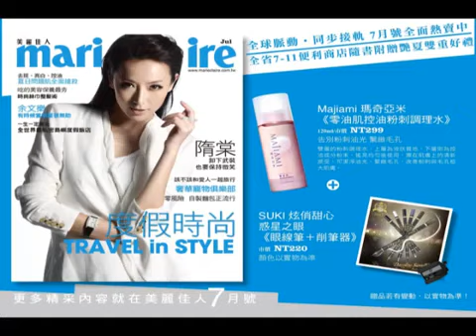台灣美麗佳人鄧福如：古怪美少女只要感覺就好！異想思路渴望奔放自我！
(美麗佳人雜誌Marie Claire)阿福的聲線清新純粹，思路卻比你想像還要跳躍，她帶著年輕世代特有的奇幻異想，為國語歌壇注入全新動能。
1.關於阿福的關鍵字是？
「幸福」，爸媽為我和姊姊分別取名為「幸如」和「福如」，是希望我們過得幸福，我一直把「福」視為象徵，這是人生中最基本重要的事，時時刻刻提醒我去珍惜自己的福氣。再來應該就是「美食」，我很喜歡吃，大學時送了八吋奶油香草蛋糕給朋友當生日禮物，但她怕胖，把蛋糕回送給我，我當天晚上用湯匙一口一口挖，就把蛋糕嗑光了。
2.最害怕的東西是？
小時候有次我在停車場玩耍，在兩輛車子中間奔跑，一頭撞上一張蜘蛛網，滿臉都被包覆住，從此我非常害怕蜘蛛，常會作惡夢，夢見一隻七彩大蜘蛛肚子很大，被我打破以後汁液噴得到處都是。
3.你從網路崛起，和網路的關係或使用網路的習慣是？
我仰賴的東西全來自網路，像音樂、小說、漫畫、論壇、部落格...，我會推薦倪匡的小說和伊藤潤二精選。倪匡對人生、世界、宇宙的看法和我很像，想像方式很特別，伊藤潤二也是，從小地方延伸出某種幽默。像我一個人在家裡，就覺得一定有透明的外星人，磁場和我是一樣的。
4.大家形容你一夕爆紅，若有機會，你會想和那個同樣一夕爆紅的人聊聊？
舞棍阿伯吧，像我上台沒辦法放很開，會擔心場子冷掉，但我在跑校園時，好幾次他都在我之前上台，把場子炒很熱，我想請問他該怎樣盡情奔放自我。
5.iPod清單裡推薦的歌手是？
Sean Lennon（John Lennon之子）的專輯《Friendly Fire》，我是某次在一張合輯裡聽到他的歌，進而發現他的。他的風格帶著灰暗迷幻，但又不會太過頭，很對我的味。我聽的歌不是太主流，說出來大家會很詫異，節奏比較重點，甚至有電子風，和本身創作不像。